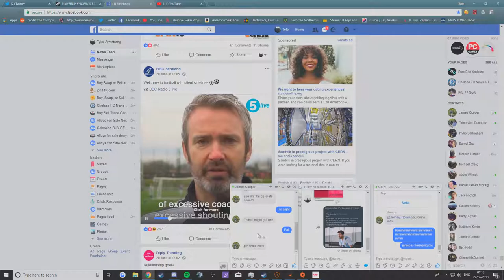James needs help